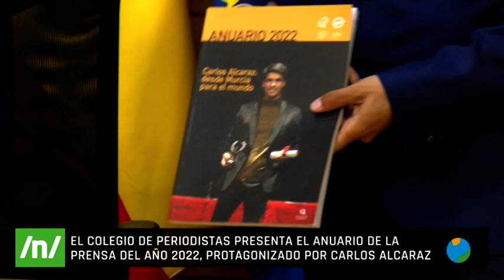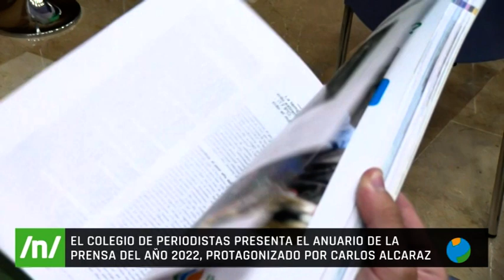13/07/2023 El colegio de periodistas presenta el anuario de la prensa del año 2022